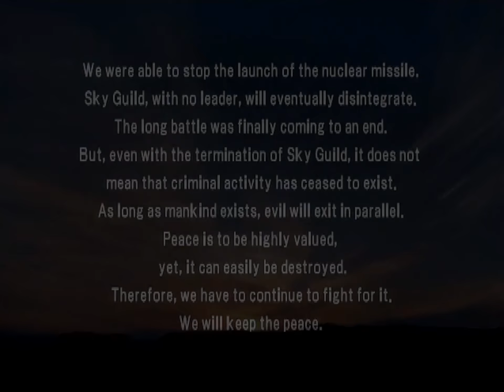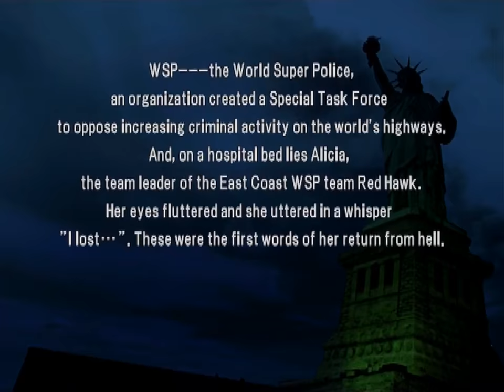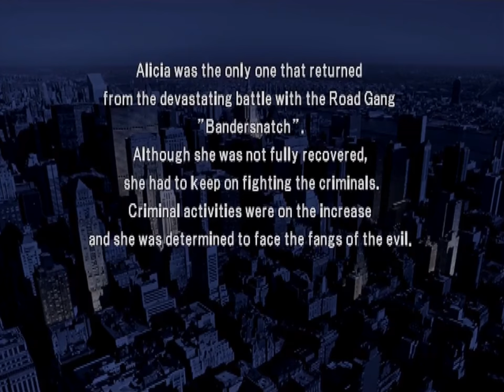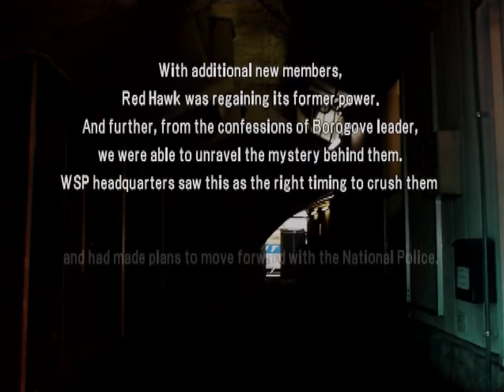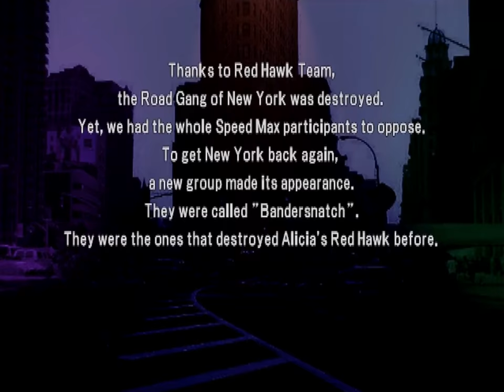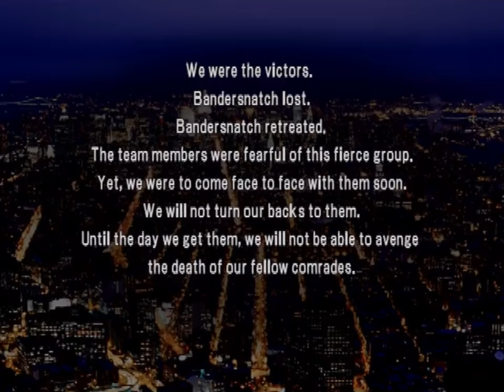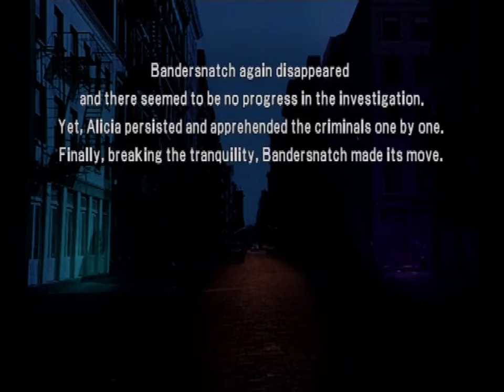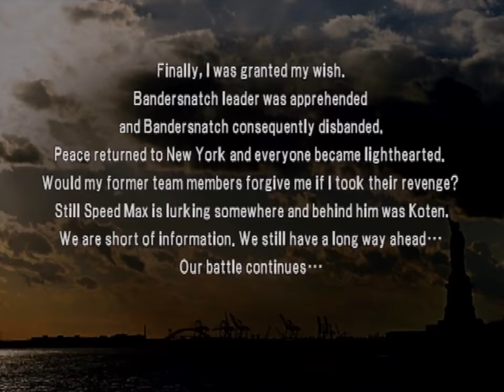World Super Police (PS2) - Part 6